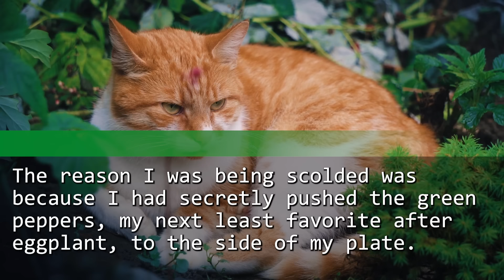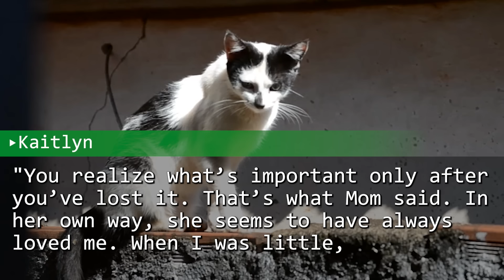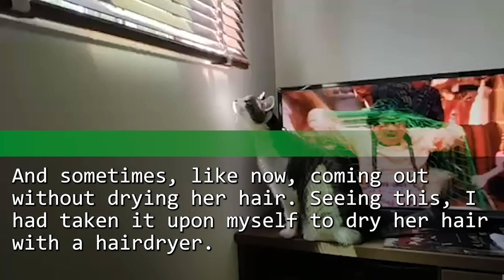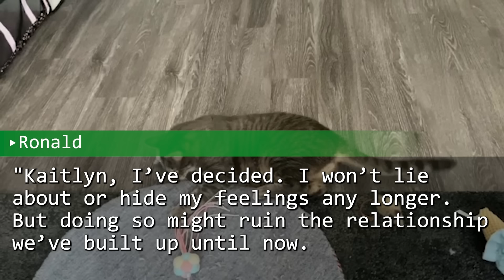I'm a firefighter. A beautiful high school girl asked about my scar, and I was shocked.